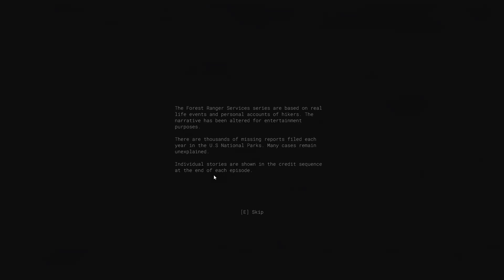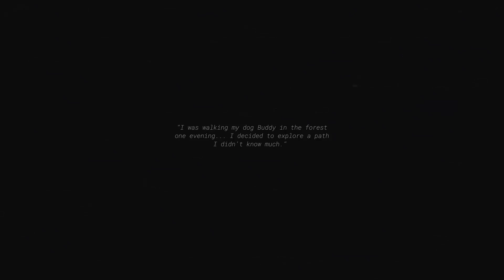Forest Ranger Services: The Pilot - Meeting the riddler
This game got an actual scare out of me and i look forward to the full release